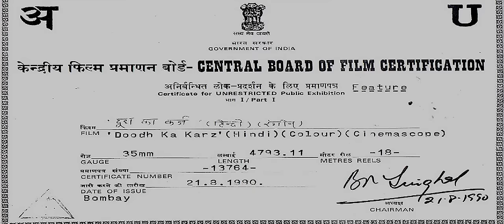Doodh Ka Karz Full Movie | दुध का कर्ज हिन्दी फिल्म | Jackie Shroff Movie